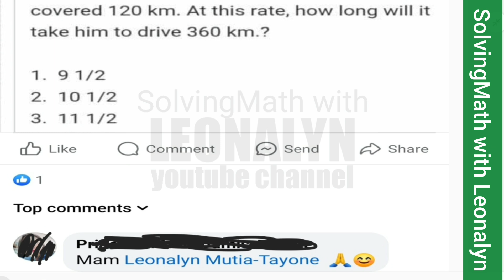Numerical Reasoning: How many meters should she buy?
1.) Mrs. Ryan is planning to buy curtains for their new house. She will need 23 floor length pieces, each piece is 2 meters and 50 cm long. How many meters should she buy?